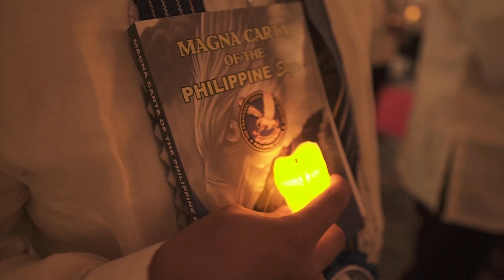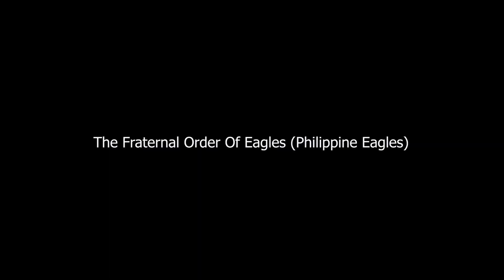The Fraternal Order of Eagles - Philippine Eagles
Chartering & Induction of Manila Kawit Blue Eagles Club
Marriott Hotel & Casino
Clark Freeport Zone Clark Pampanga
Oct 16, EY : 2021